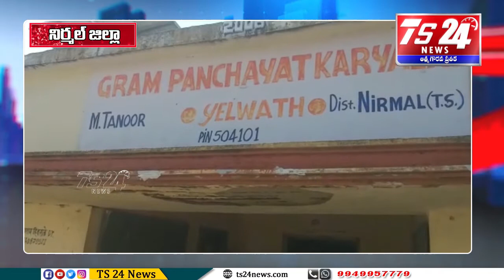చచ్చినా చావే.. కాల్వ కట్టలు,చెరువు శిఖాలే దిక్కు.|TS24 News